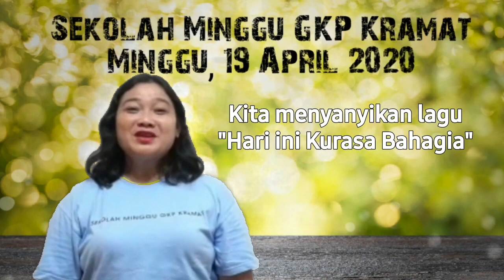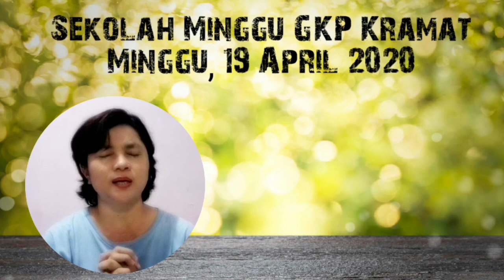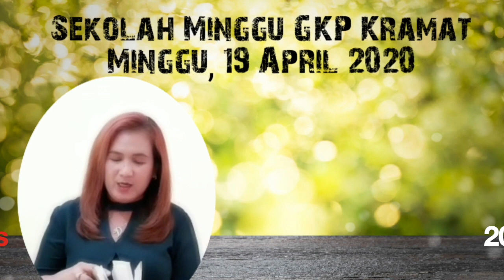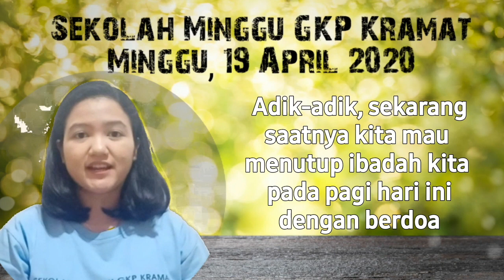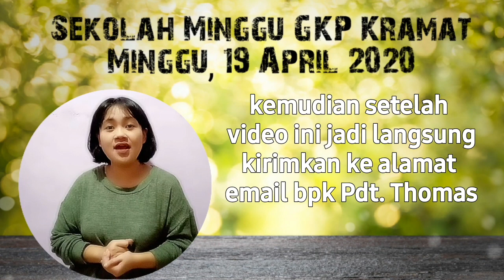IBADAH ANAK GKP KRAMAT MINGGU 19 APRIL 10:00 wib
Pelayanan Sekolah Minggu Online